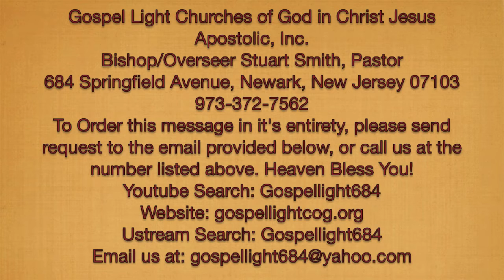Gospel Light Church Holy Convocation 2014| Tuesday Night| Apostle Delroy Smith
Apostle Delroy Smith out of Brooklyn, NY preaching a powerful word on the first night of our Holy Convocation July 8th, 2014.